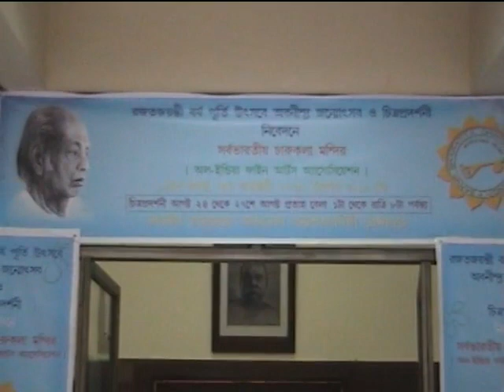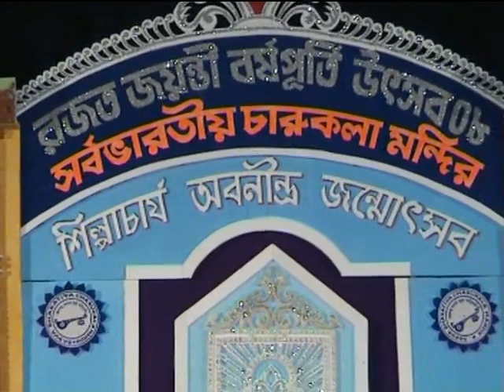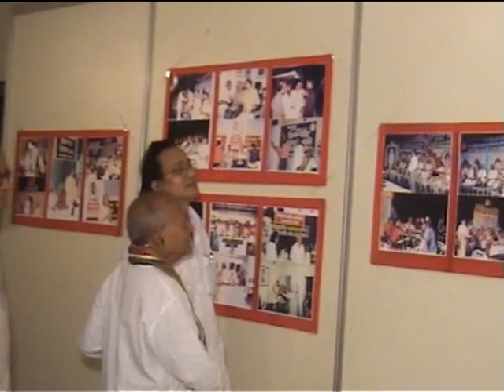sarva bharatiya charukala mandir function 28/08/2008 part-1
Rajat Jayanti Utsav Abanindra Janma-utsav presented by All India Fine Arts Association [ Sarva Baratiya Charukala Mandir ]